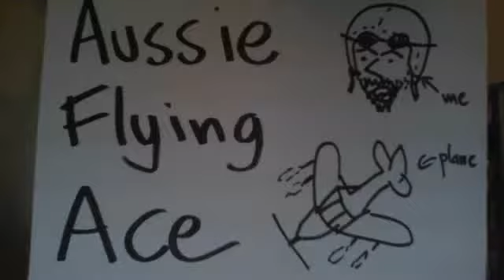SELF DEFENSE WEAPONS - Aussie Flying Ace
THNX 4 WATCHIN M8 CHEERS HEY